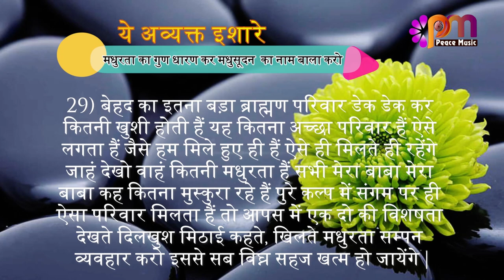29 Feb 24 अव्यक्त इशारा Avyakt Ishara